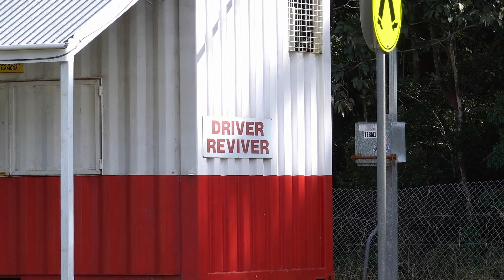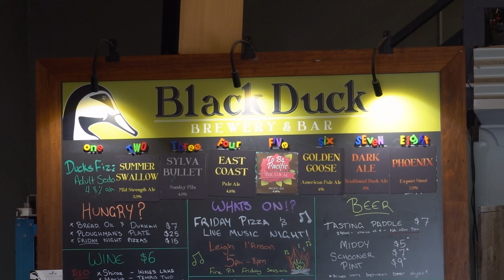Bike Touring the NSW Coast // Bike Touring Australia Ep. 63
We start our day with a pretty irritating detour after being kicked out of the national park by a friendly ranger, but it only takes us around a day to get back on track.

We cycle through the Crowdy Bay National Park and admire the small town of Laurieton and it's population of rather daring pelicans.

It isn't long before we make it to Port Macquarie and go for a beer.

Filmed in Biripi Country.

D&B Cycling Australia is a video series documenting our time bicycle touring Australia; a bicycle tour led by our desire to seek out roadside attractions -- everything from the interesting and quirky, to the macabre and obscure.
We had initially planned on bike touring Australia as the first leg of an around the world bike tour, but the Covid-19 Pandemic that struck mid way through the trip forced us to change our plans and extend our Australian cycling adventure.
Thankfully Australia is a huge country with plenty to see, so we'll continue cycling around Australia until it's time to move on to the next adventure.

🎵 Music 🎵
Doctor Turtle - I Snost I Lost
Heston Mimms - Stockzyyy
Heston Mimms - Slow Twinkles